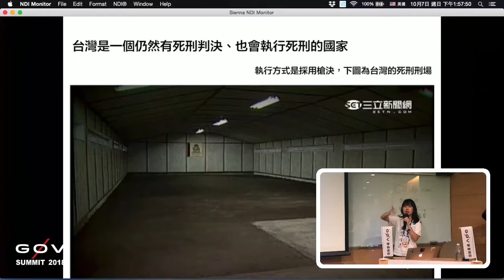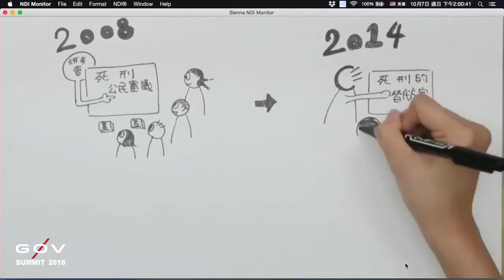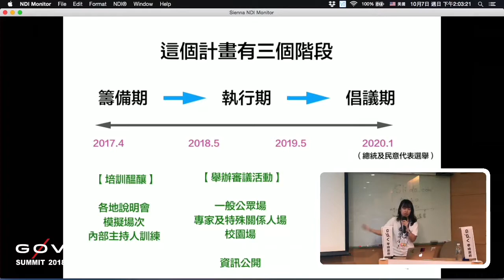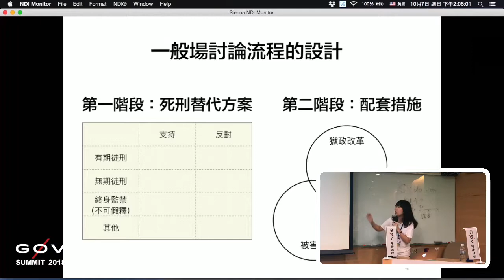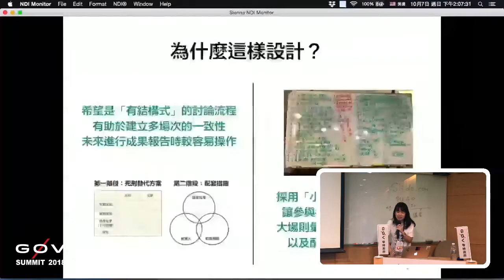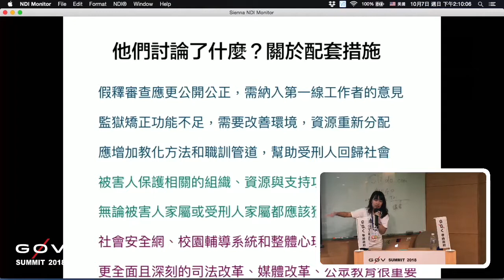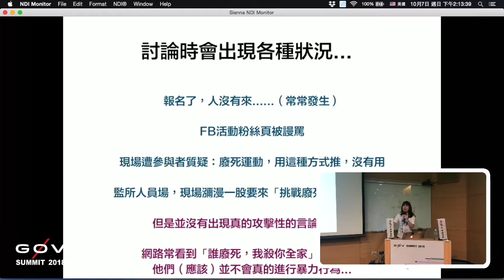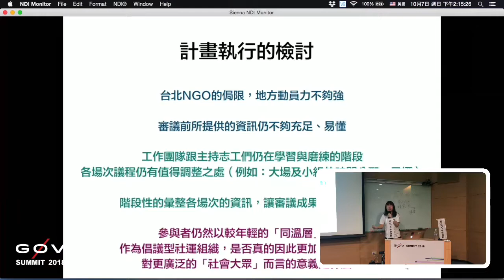剪接好的 g0v Summit 2018 Day3 R3 3 【群眾智慧】民主實驗：「死刑替代方案公民審議」／【Crowd intelligence】Civic deliberation on alt